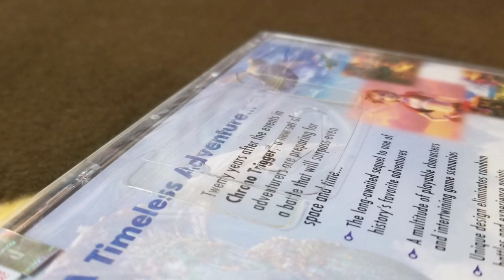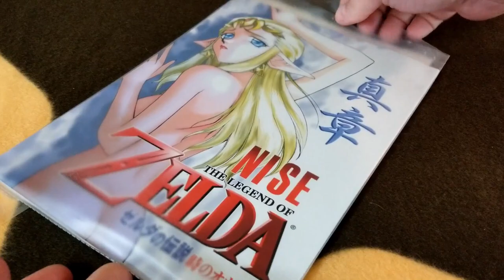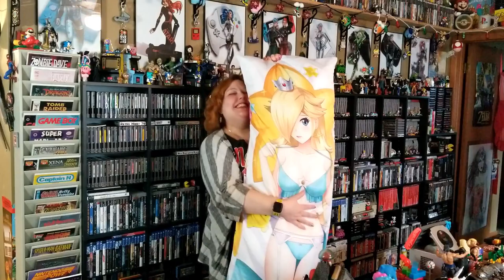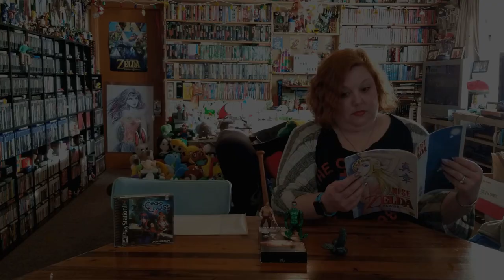Top 5 Embarrassing Things in Our Collection -- Tagged by Sega Blocks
We all collect what we love, right?  However, that may mean we collect ALL of what we love, even the embarrassing stuff.  We were tagged by fellow YouTuber Sega Blocks to talk about the most embarrassing things in our collection.  We've got something to represent movies, games, comics, even toys!  In fact, you may be a bit shocked at some of the things we have.  Even more, despite being a fairly family friendly channel, THIS video has some NSFW moments so consider yourself warned!

End Credit Art by:
Pit  @GlitchyNPC